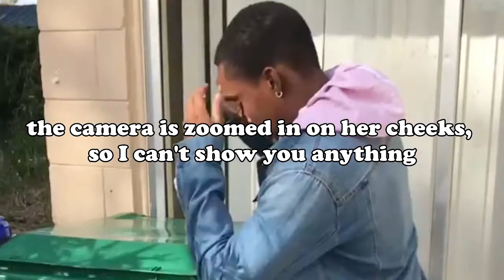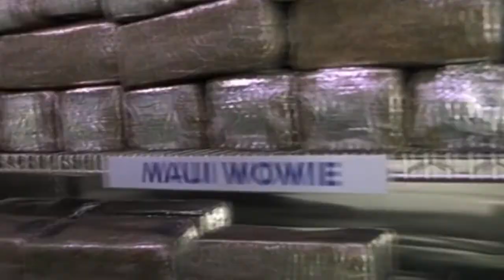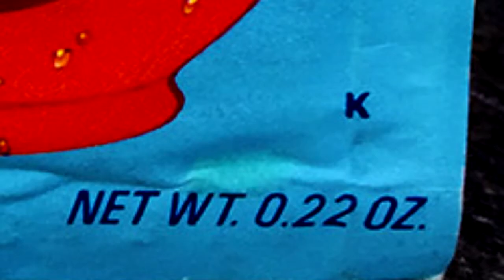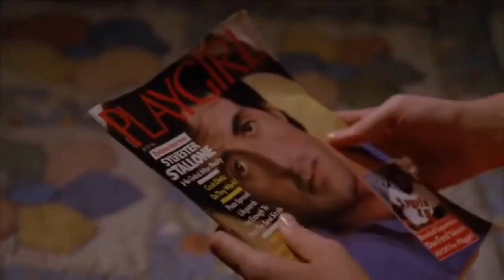The CHEESIEST 80s Horror Movie Ever | The Slumber Party Massacre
Courtney still kinda bad tho.